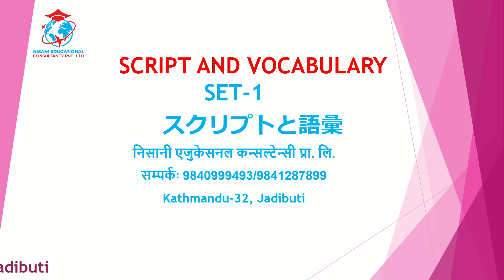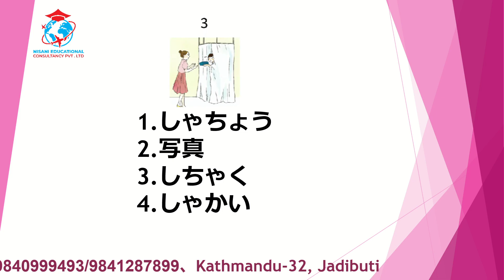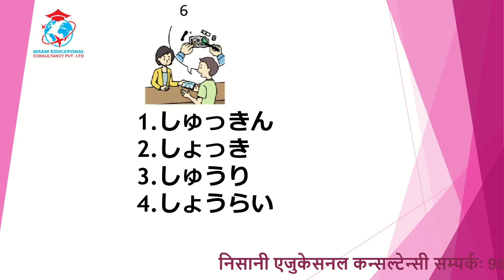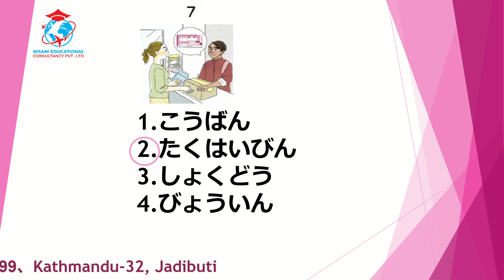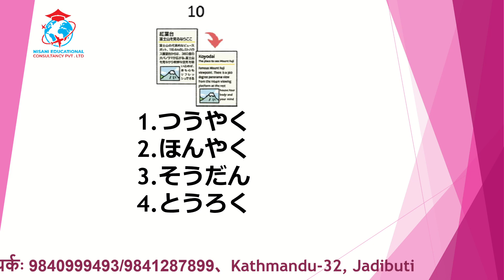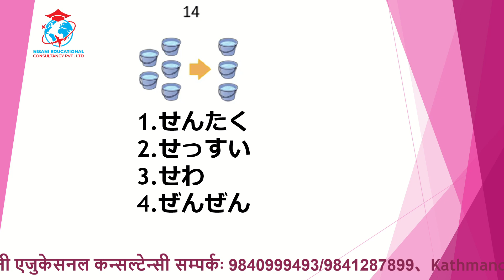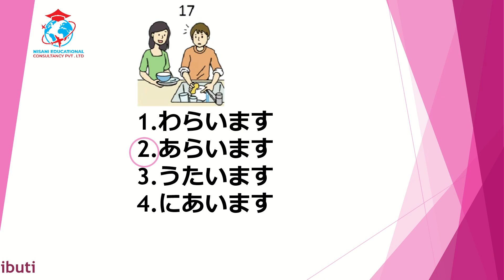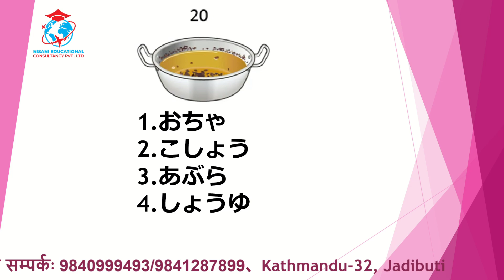How to pass SSW JFT Basic Exam Easily (Sample Question)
Nisani Education SSW JFT Basic Sample Question SSW JFT Basic Sample Question# How to pass N4 Easily# Pass N4 Easily# JFT Basic Model Question # SSW Visa Japan # Work VIsa Japan